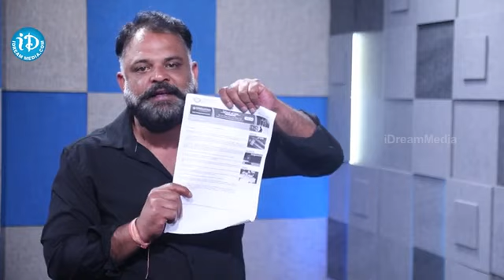ఒక సైబర్ టెరిస్ట్ హర్ష సాయి Yuva Samrat Talk About Harsha Sai | iDream Adilabad